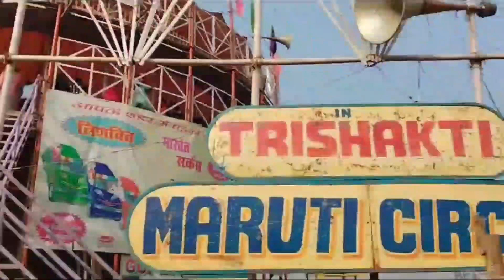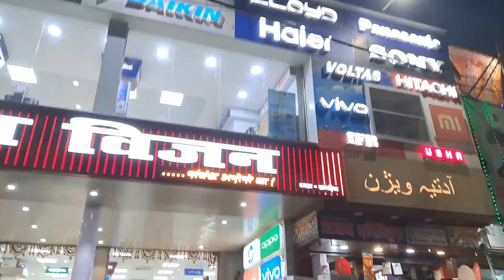खगड़िया का प्रसिद्ध गौशाला मेला"